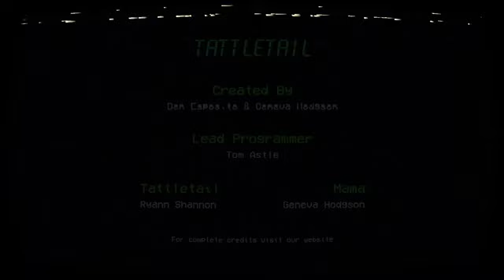TATTLETAIL | ( FINAL BUENO ) | BLUE GAMEPLAY VIDEOS